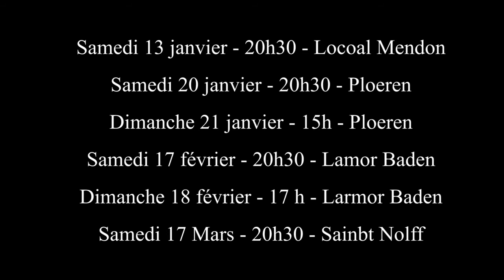Le clan des veuves par le théâtre de la lande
Bande annonce du clan des veuves par le théâtre de la lande